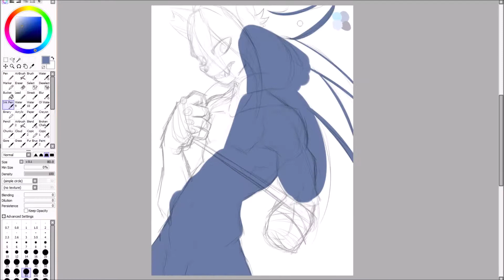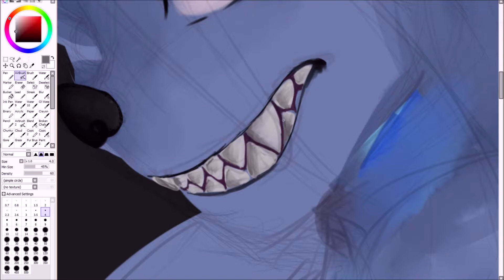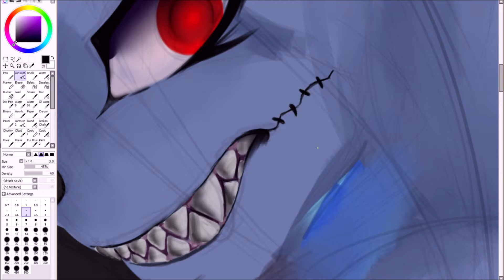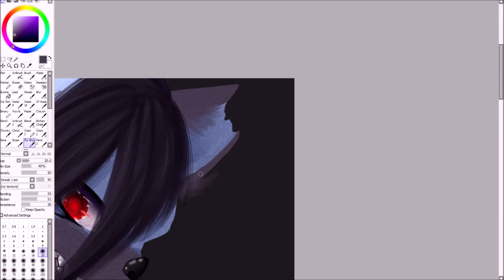Noxious -Art Trade- 2018 SPEEDPAINT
Done another speedpaint of my lovely Nastya's epic character Noxious!

Music is a splice of other snippets but it's pretty obvious what it is~ ( oㅂo)